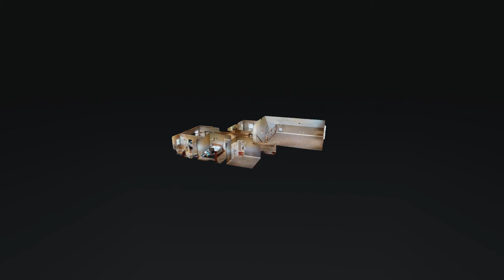420 Drema Ct Murfreesboro TN 37127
420 Drema Ct Murfreesboro TN 37127 | Kristen Holmes

Kristen Holmes

There are many qualities and skills that go into being an excellent real estate professional - integrity, community expertise, in-depth market knowledge, marketing savvy, effective negotiation skills and a high-quality professional network, all of which are hallmarks of how I work. But I am sure every agent claims to march to a similar beat.

Why chose me? Why am I different?

First and foremost, I am a native of Murfreesboro and this is my home. I have a vested interest in my community, my neighbors, and the future of our community. I put my clients first in each transaction and I treat every client as if they are family because they might be. My "client first" philosophy has always been my approach and it requires me to continually improve my skills and ways of doing business. In addition, I've found that the latest technologies are enabling me to do everything I've always done, only much more quickly and efficiently. They've also helped me to extend the range of services I provide to my clients. But I will never be complacent and assume I "Know it all". I am always seeking ways to improve.

Most importantly I am passionate about this huge responsibility I have in finding & selling homes for families & I enjoy what I do every day. Everyone deserves to be a homeowner. I am here to make that happen.

I always have a positive attitude and I try to "think outside the box" and be creative. I want you to enjoy this process as much as I do.

420 Drema Ct Murfreesboro TN 37127 | Kristen Holmes

Virtual Realty
Virtual Realty Nashville TN
3d Room Scanning
3d Room Scanning Nashville TN

420 Drema Ct Murfreesboro TN 37127 | Kristen Holmes